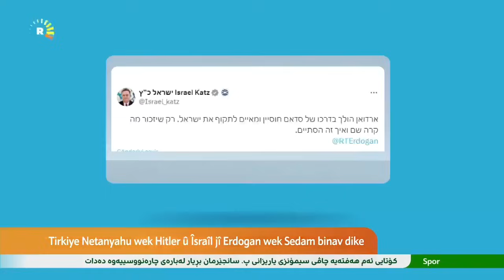Serokomarê Tirkiyê û Îsraîlê ketine “Qirika” hev Erdogan tehdîd kir: Ezê hêzê bişînim!